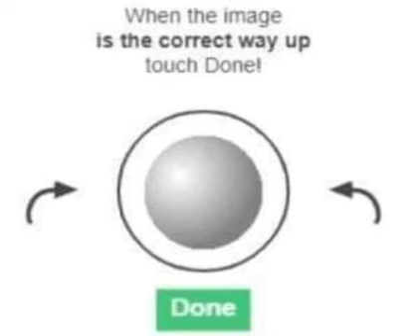HELP ME...ROBLOX IS DOWN(YOUTUBE DISABLED COMMENTS😭)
Hello viewer.i wont be able to record another video due to roblox being down for me on mobile.and it sucks that i have to wait for the servers to be fixed so im sorry and i hope all of you have a great weekend
if you want more videos send me a suggestion in the comments and ill play it